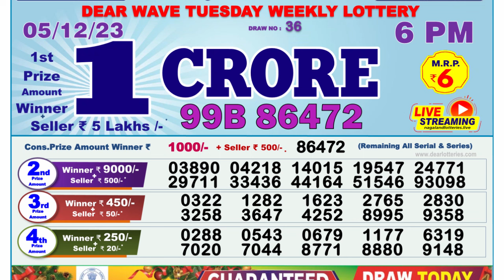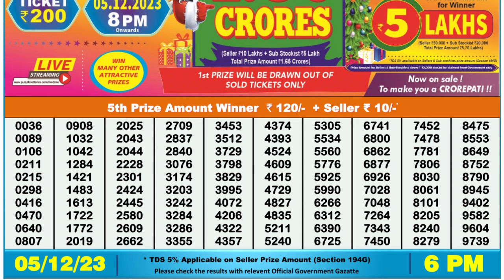Dear Lottery Sambad 6pm today 05.12.23 Nagaland State Lottery Result